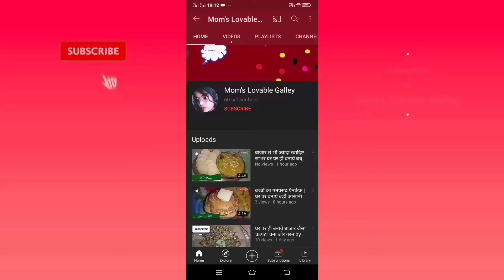Singhare ke atte Ki katariyan recipe वृत के लिये बनाऐं कतरियाँ झटपट जल्दी से by mom's lovable galley